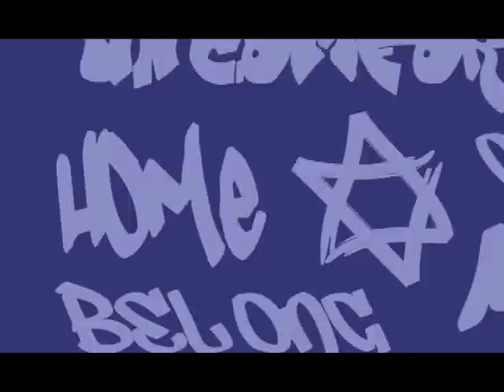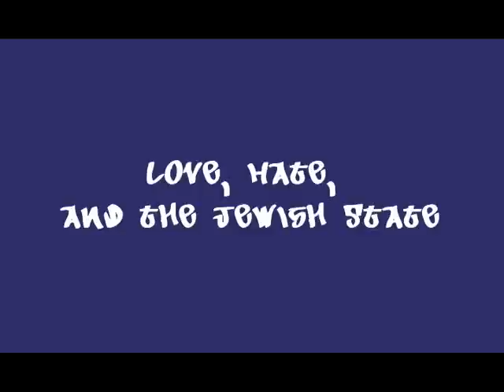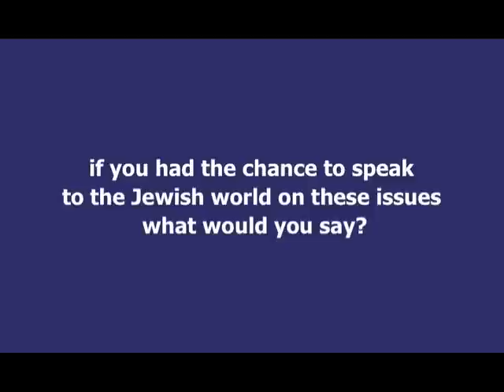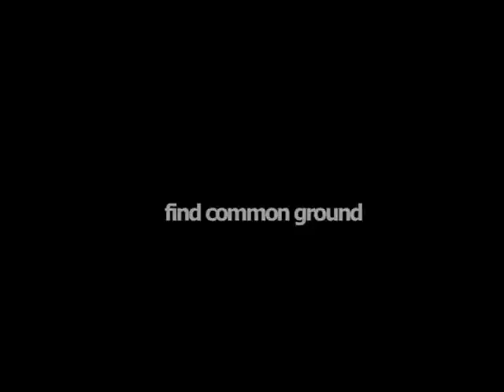Social Justice and Israel